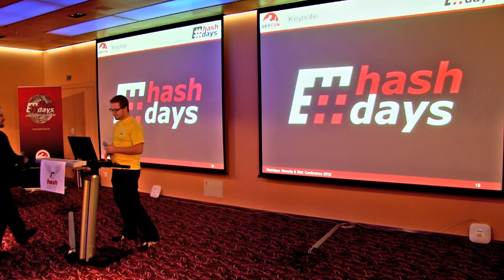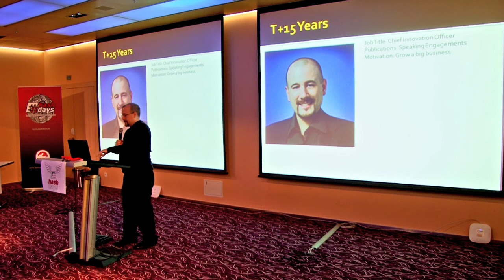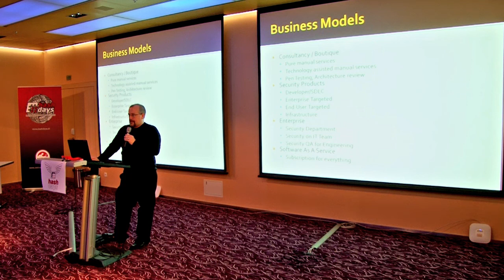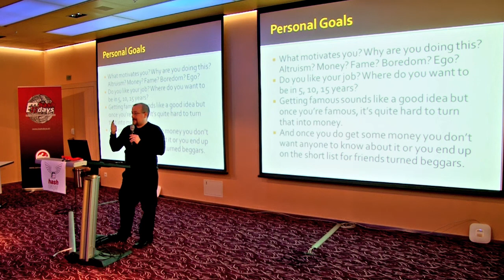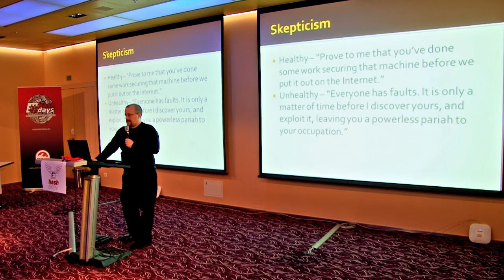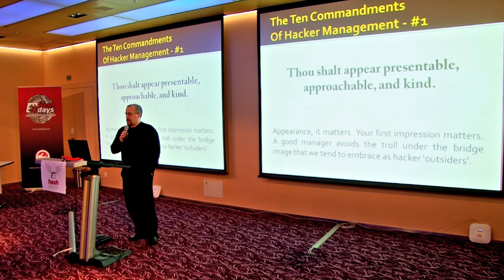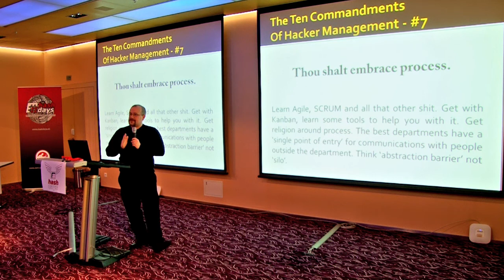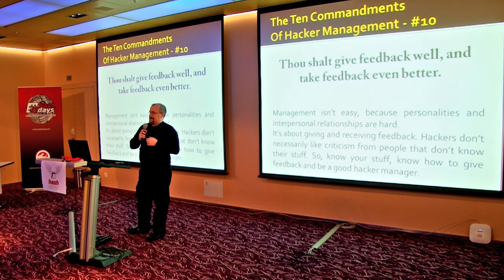days 2012: Keynote - Christien (DilDog) Rioux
days Security & Risk Conference 2012: Keynote - Christien (DilDog) Rioux